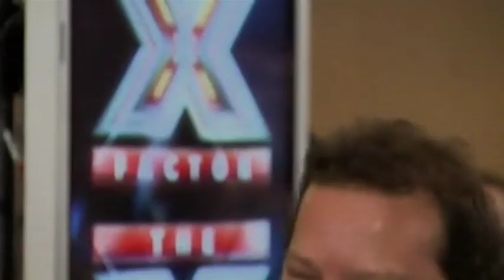Stephen Hunter's X Factor Audition (Full Version)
The X Factor 2010: 41-year-old Stephen Hunter, a house husband from Glasgow is the first of this year's auditionees - attempting to set the standard for the series! With Tina Turner starting at 40, can Stephen follow in her footsteps?